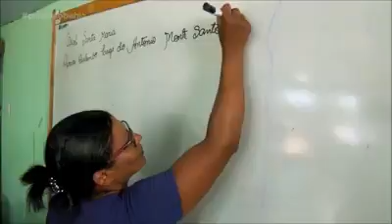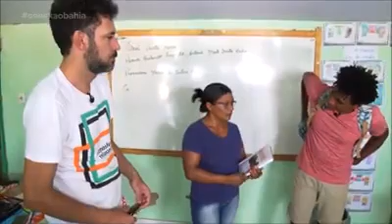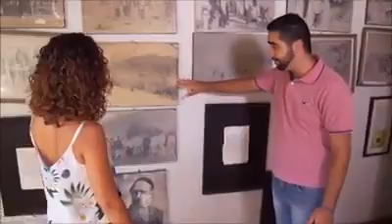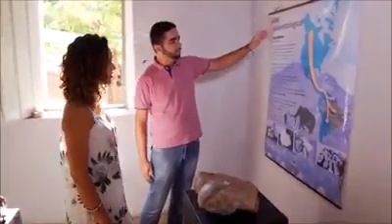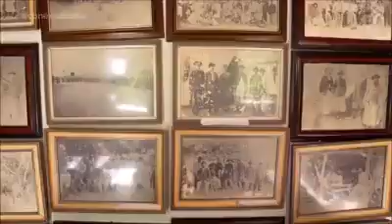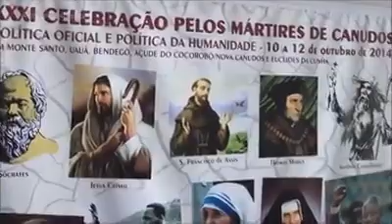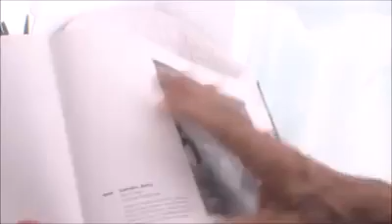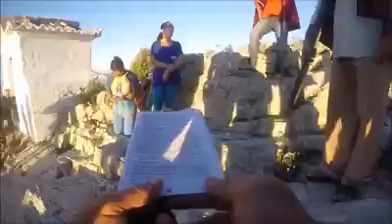Especial monte santo tv baiha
Programa Vumbora